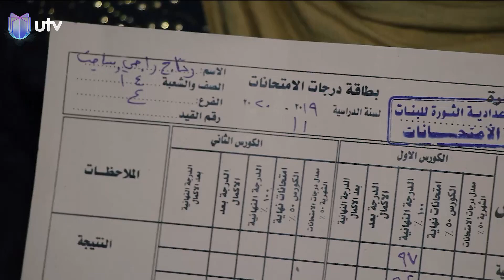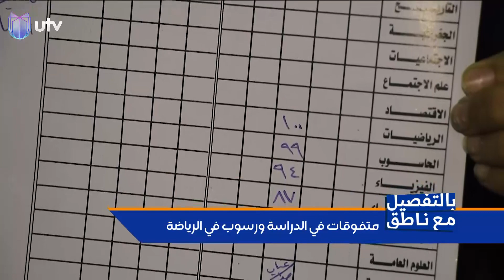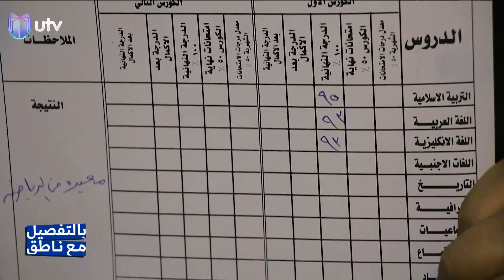متفوقات بالدراسة ورسوب في الرياضة! | بالتفصيل مع ناطق